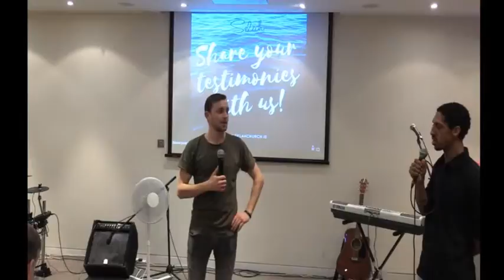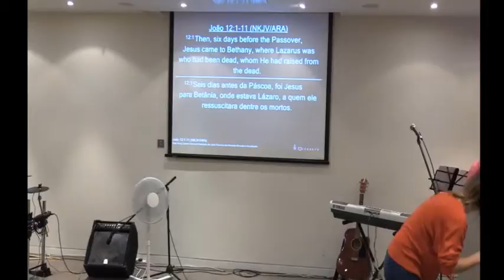Fiachra's Testimony - Sunday Night 07/03/2019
Join us in the meetings at Selah Church

- Monday |7.30pm| Bible Study

- Tuesday |7.45pm| Selah Brothers and Sisters

- Wednesday |7.45pm| Prayer Meeting

- Saturday |7pm| Meeting

- Sunday |11am| |7pm| Meeting